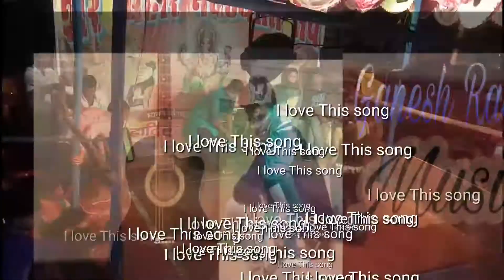Tohar ankhiyan ke kajal (Bablu chaudhary Bhagan bighA nach 2017) Ganesh roy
Ganesh Roy